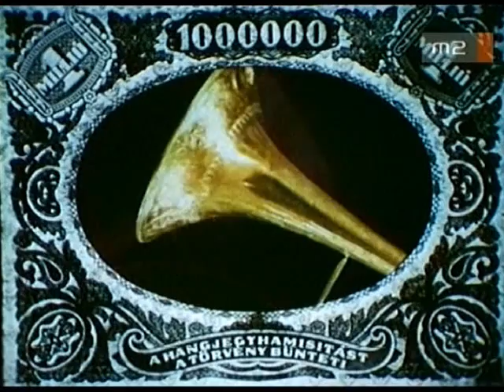Egymillió fontos hangjegy 1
Egymillió fontos hangjegy 1976